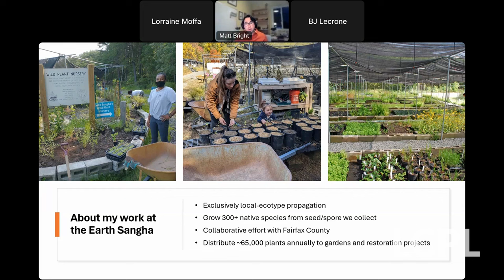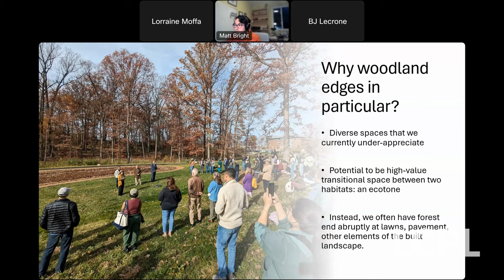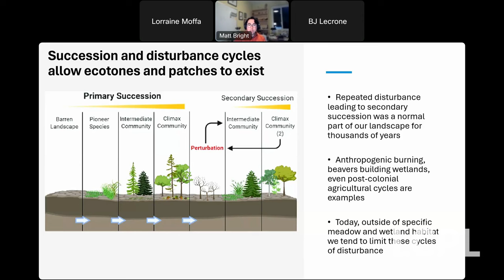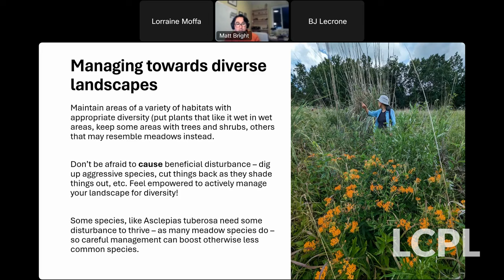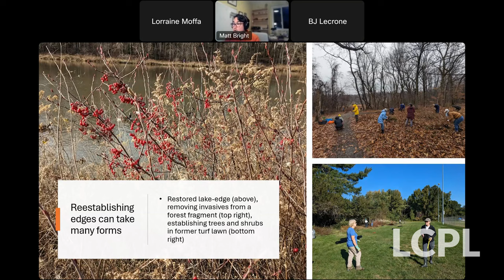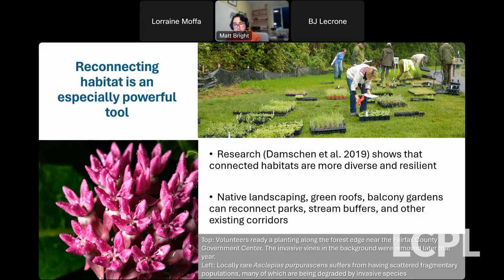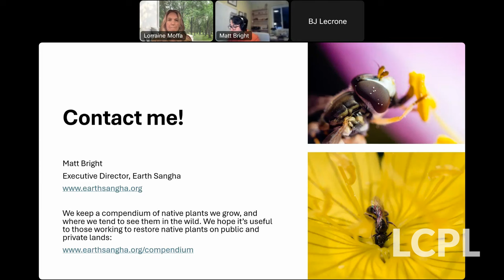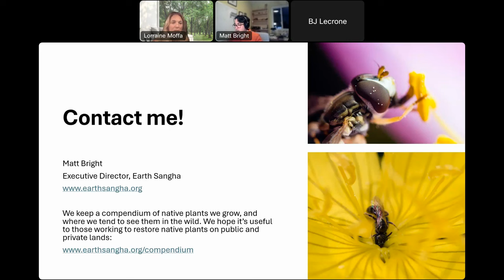Planting a Woodland Edge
Matt Bright, executive director of Earth Sangha, discusses the importance of this crucial habitat and how you can create a similar environment on your own property using native plants.

This program, co-presented by Loudoun County Public Library and Loudoun Wildlife Conservancy, was recorded on February 22, 2024.